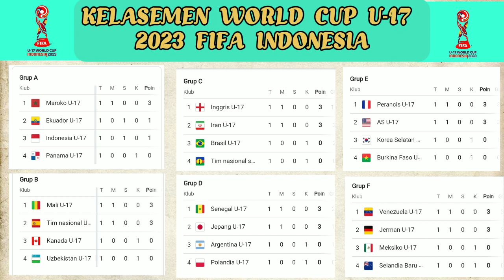PIALA DUNIA U-17 INDONESIA HARI-3, Francis bantai Bukina faso, Meksiko kalah dari Jerman ??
taq:
U-17 World Cup, fifa world cup, piala dunia 2023, world cup indonesia, piala dunia u17, piala dunia indonesia

Thai:
ฟุตบอลโลก U-17 อินโดนีเซีย วันที่ 3 ฟรานซิสสังหารบูกินาฟาโซเม็กซิโกแพ้เยอรมนี ??
ฟุตบอลโลก U-17, ฟุตบอลโลกฟีฟ่า, ฟุตบอลโลก 2023, ฟุตบอลโลกอินโดนีเซีย, ฟุตบอลโลก U17, ฟุตบอลโลกอินโดนีเซีย